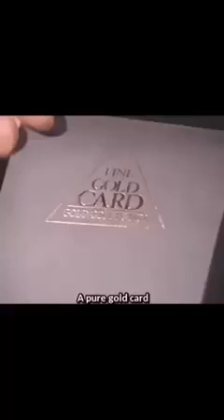20 kg Gold Bar in glas Box challenge complete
20 kg Gold Bar in glas Box challenge complete